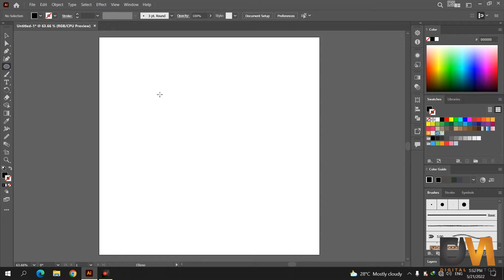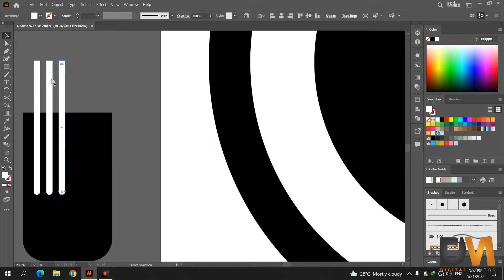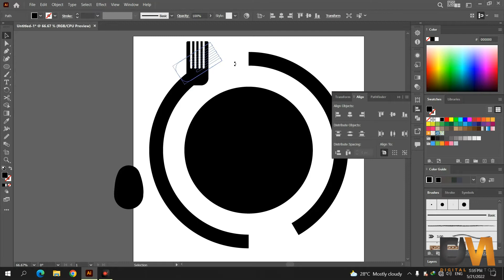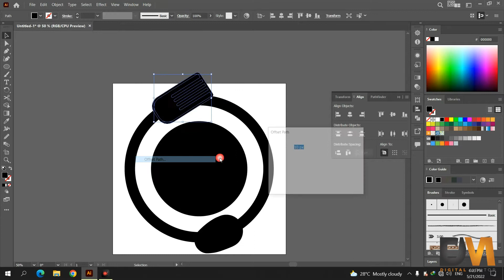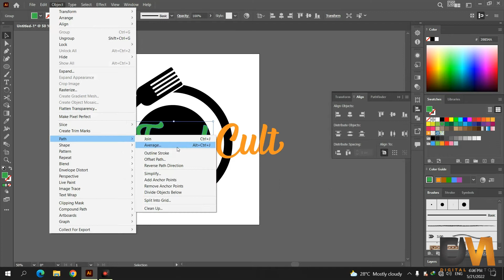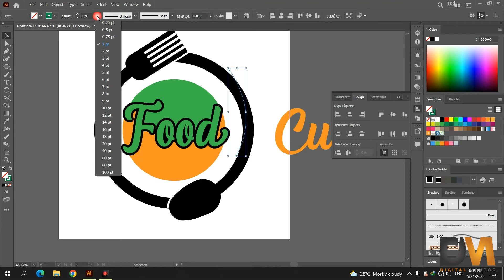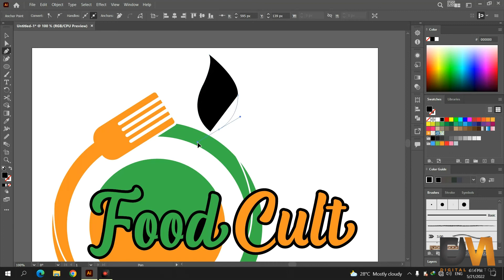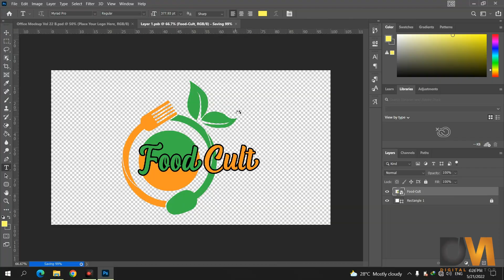Food Logo Design in Illustrator Class 3 | Urdu | English Subtitles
In this tutorial i will teach you how to design a logo for food, restuarant or cafe business. Follow step by step guide in the video. At the end of the video you will be able to design professional logo.

My name is Sohail Shoukat. I will teach you about Adobe Illustrator, Adobe Photoshop and many other softwares tutorials.